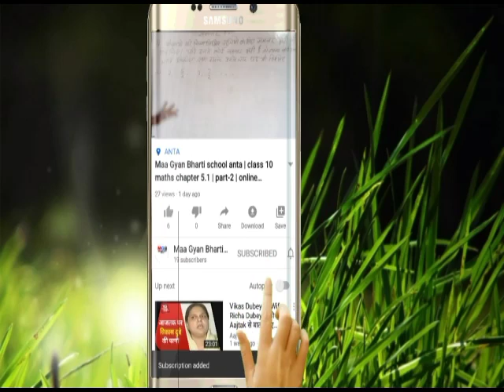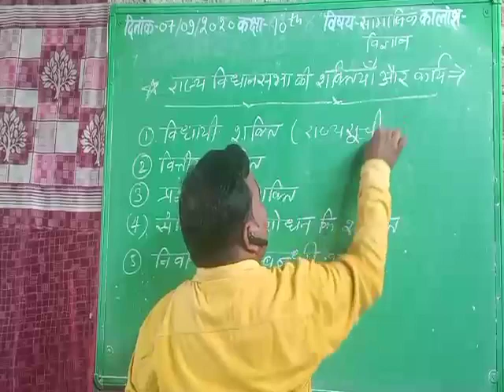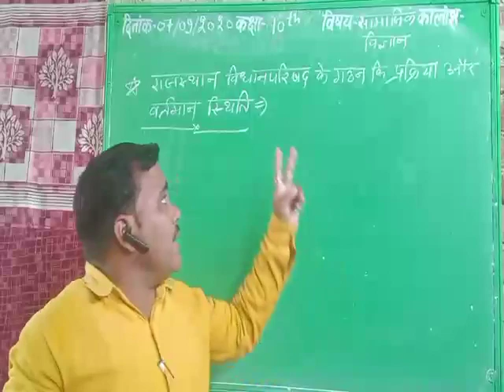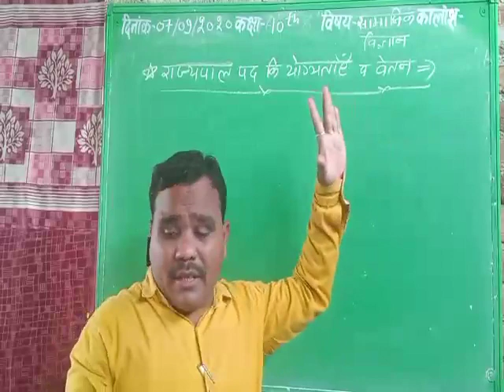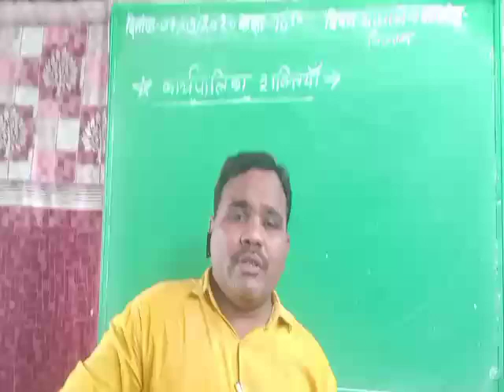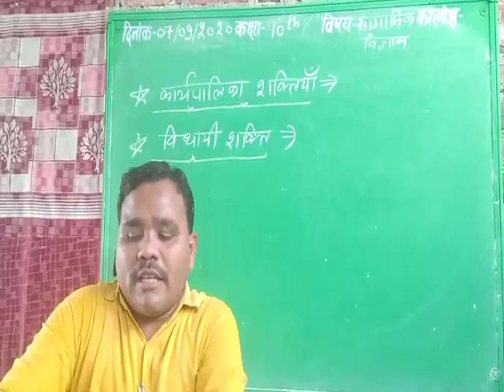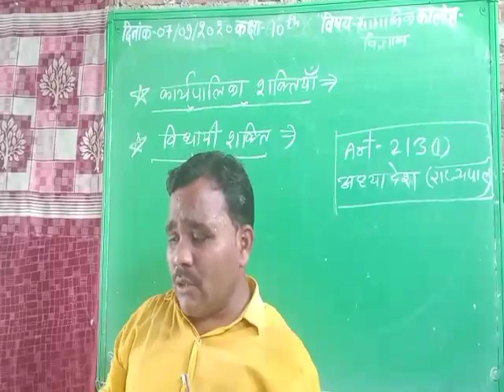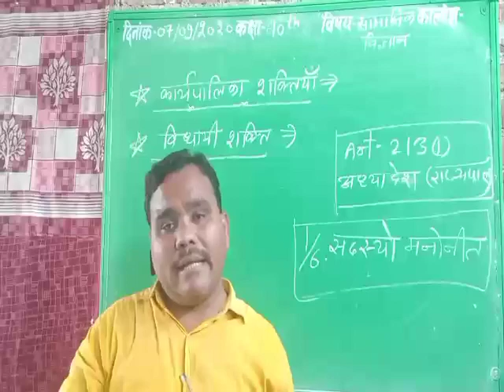class-10th | social science | lession-7 | next part | maa gyan bharti school